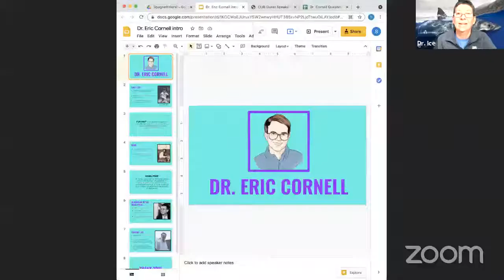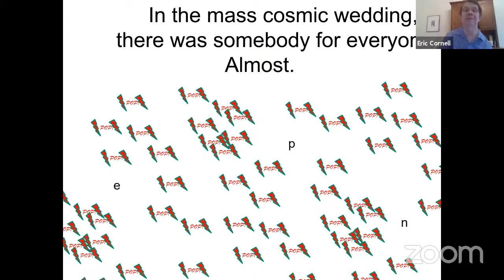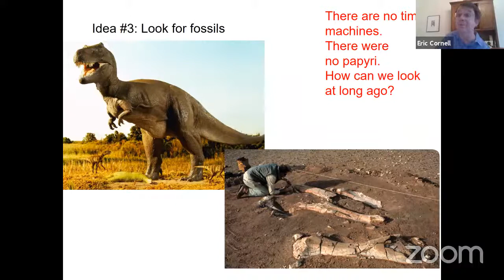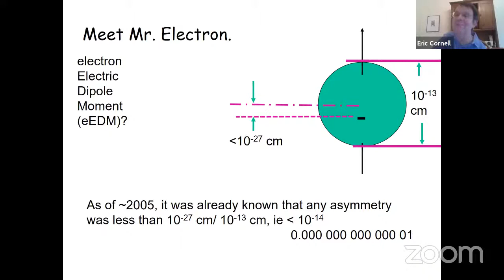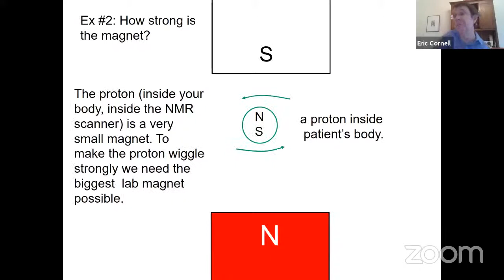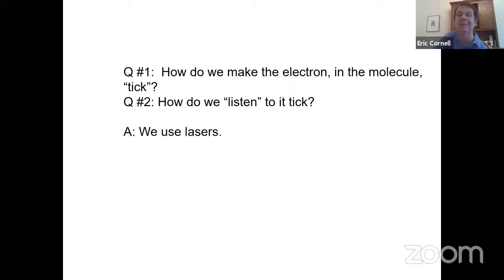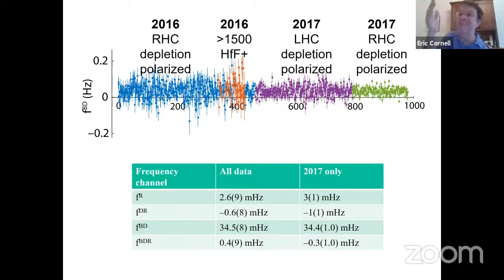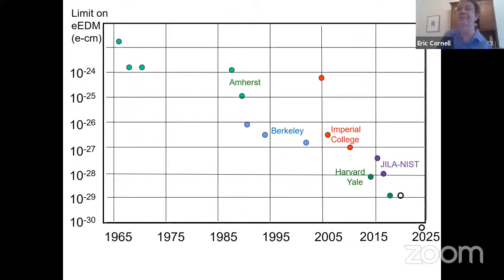Guest Speaker - Dr. Eric Cornell